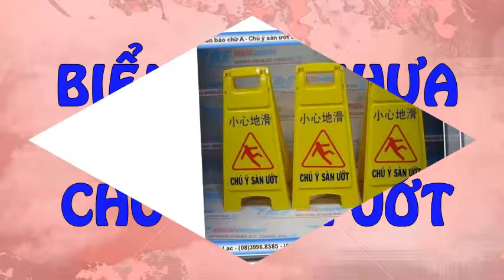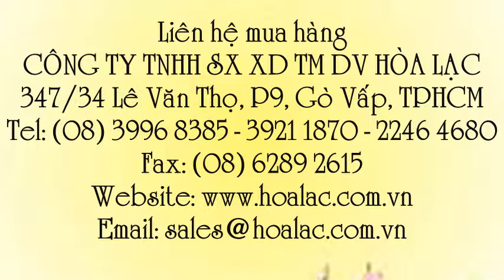Biển báo gấp chữ A - chú ý sàn ướt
Liên hệ: Công ty TNHH SX XD TM DV Hòa Lạc Tel: - 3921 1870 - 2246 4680 Biển báo lưu ý trơn trợt màu vàng, Biển báo lưu ý trơn trợt , Biển báo chữ A - Chú ý sàn ướt bằng nhựa màu vàng, Biển báo chữ A - Chú ý sàn ướt bằng nhựa, Biển chữ A - Chú ý sàn ướt bằng nhựa , Biển báo: Chú ý sàn ướt , Biển báo báo hiệu khu vực sàn ướt có dãn chữ Trung Quốc, Biển báo báo hiệu khu vực sàn ướt có dãn chữ Trung , Biển báo báo hiệu khu vực sàn ướt có dãn chữ Tàu, Biển báo báo hiệu khu vực sàn ướt có dãn chữ , Biển báo báo hiệu khu vực sàn ướt, Biển báo dán chữ , Biển báo trơn trượt màu vàng có chữ Trung Quốc , Biển báo trơn trượt màu vàng có chữ Tàu, Biển báo trơn trượt màu vàng, Biển báo trơn trượt, Biển chữ A - Chú ý sàn ướt có chữ Tàu, Biển chữ A - Chú ý sàn ướt màu vàng có chữ Trung Quốc, Biển chữ A - Chú ý sàn ướt màu vàng , Biển chữ A - Chú ý sàn ướt, Biển chữ A , Biển báo chữ A màu vàng , Biển báo chữ A màu vàng , Biển báo chữ A , Biển báo chữ A - Chú ý sàn ướt, Biển báo chữ A - Chú ý sàn ướt có chữ Trung Quốc